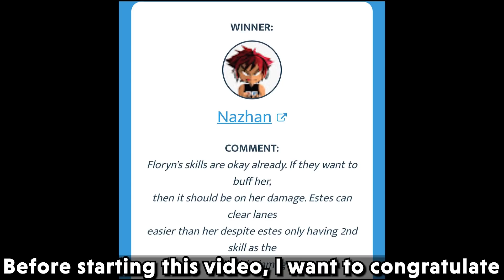TOP 10 BEST HEROES TO SOLO RANK UP TO MYTHICAL GLORY FASTER (SEASON 22) | MOBILE LEGENDS BANG BANG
This video is on 10 versatile heroes that will help you guys level up your rank faster.
For more details check the video.